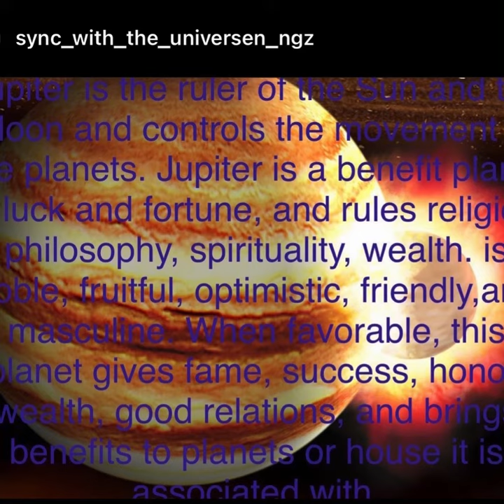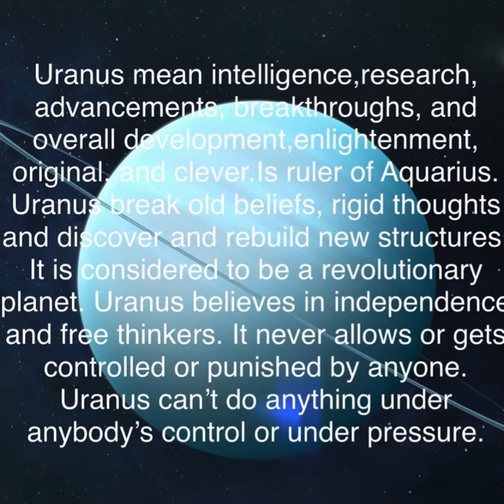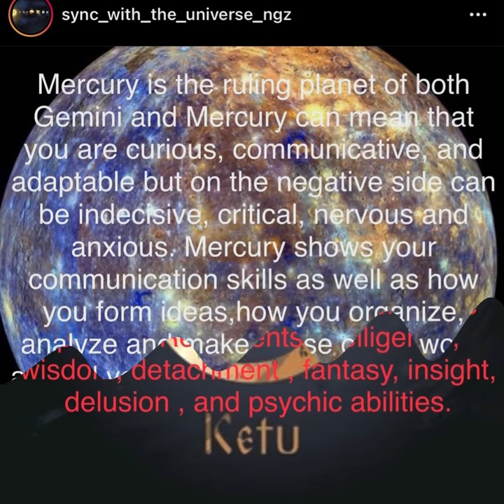Characteristics of all planets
Sync with the universe follow on Instagram do personal readings as well for further information contact or DM on Instagram for further information on going about getting your personal reading done